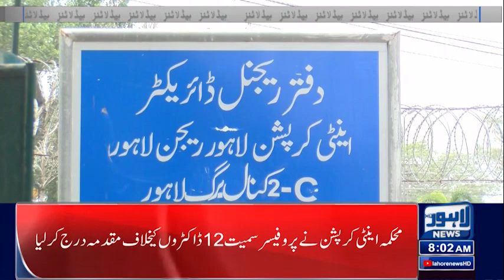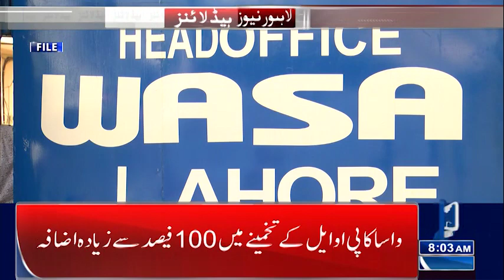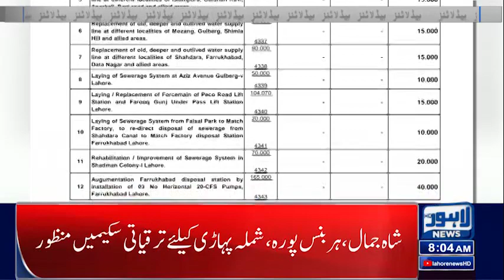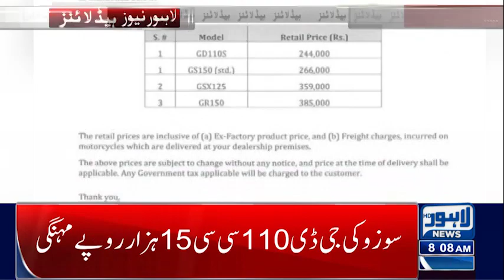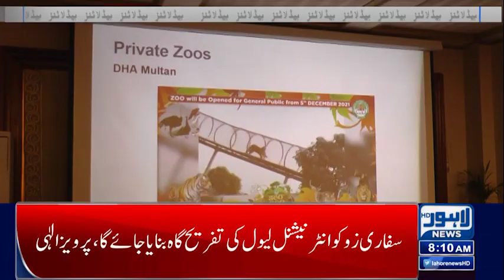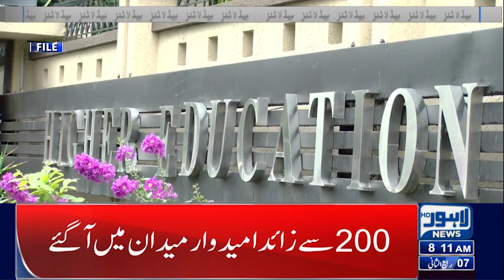Good News ! | 08 AM Headlines | 03-Nov-2022 | Lahore News HD